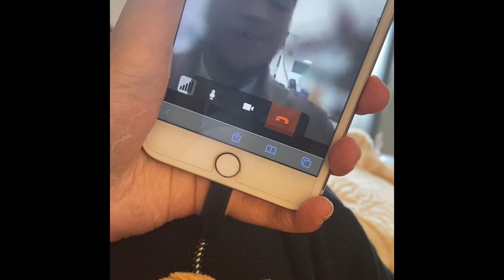2 day vlog+Sephora haul